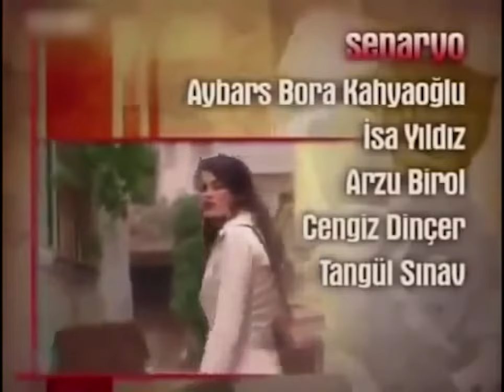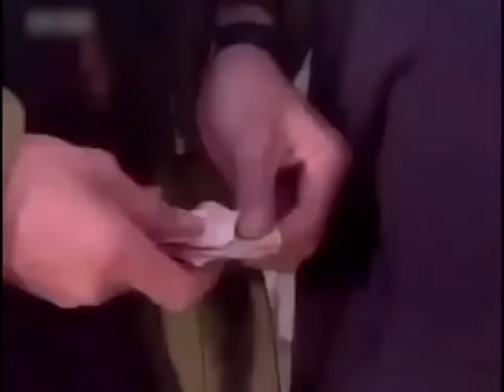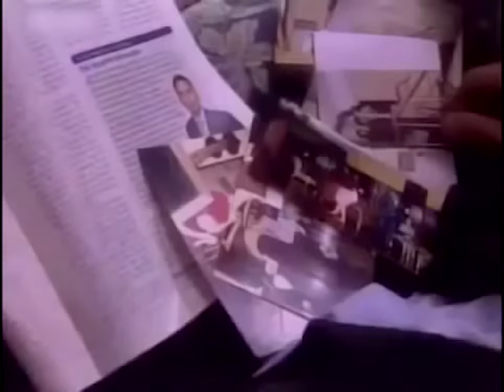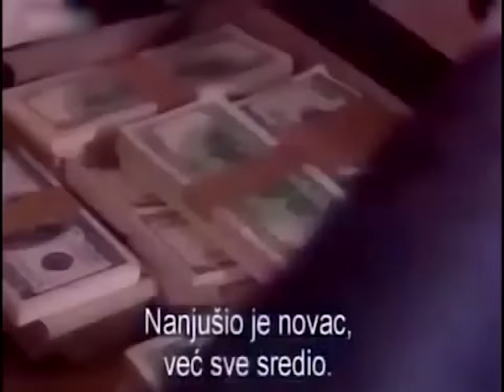Gorki Zivot - 4. Epizoda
Koji je živio u jednom od predgrađa četvrti Istanbula, Mehmet i manikir zavarivač je Nermin jedni druge na smrt dvoje mladih ljubavnika. Iako je nedostatak novca, jer oni žele da žive u stalnom poteškoća brak i skrasiti. Siromaštvo dolazi kao noćna mora za njih. Sudbina, kao da je ova dva ljubavnika su plesti mrežu da izvede jedni od drugih. Nermin dan prođe ga je gurnuo da siromaštvo u očaj, Mehmet ne uvjeriti da dođe do sretan Nermin uprkos svim nastojanjima. U trenutku kada biti sretni zbog Nermin je počeo da gubi sve vjeru u život u zajednici od poznatih imena iz nekog ko Kervancıoğlu Belkis, Nermin za manikir poziva veličanstven vilu. Belkis, ovaj veličanstveni Mansion; Sefa suprug, kćer Eva i sina koji žive u Ender'l poznati Playboy. Ender sestra Filiz nakon malog spora stupa na ljubavi, radi rez na oku Nermina tvrde pobjedu. Ovaj događaj promijenio sudbinu Nermin pokušava da preveze očajničku ljubav. Rijetke, naizgled bezopasan u početku, ali nakon formiranja život će biti pakao za Nermina, on uspijeva doći u život mlade devojke. Nermin približavnaju bogatih i glamurozni svijet života iz dana u dan i vole ga kao cijenu počne udaljavati od Mehmet. Što se tiče Jack, sada postoji samo jedna važna stvar u životu; osveta. Potrebno je osveta zato što je izgubio ljubav siromaštva. Također ima samo jedan način; dobiti bogat! Kao i jedna od zemalja koje su bogate esencijalnim koljenima pred rijetkih i moćne obitelji postati bogat ...